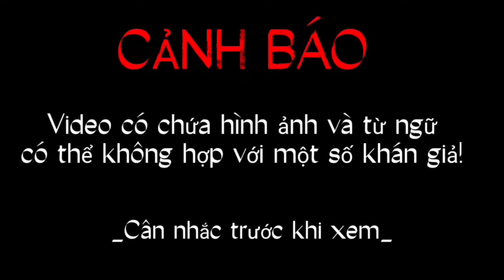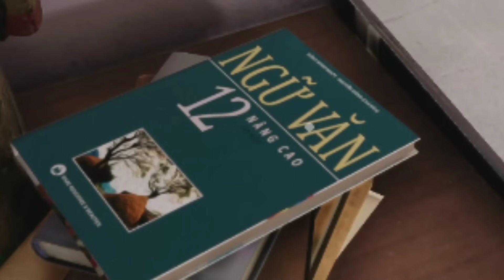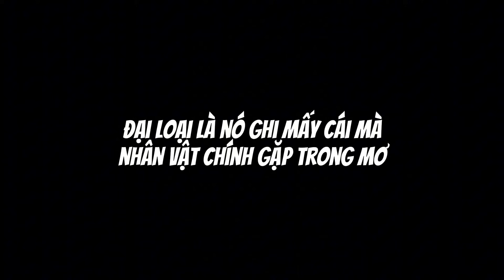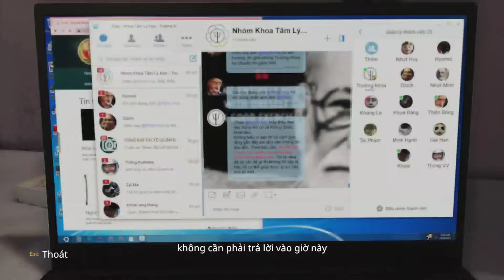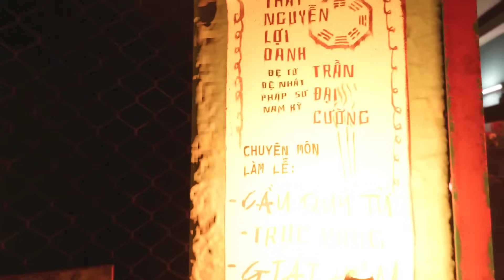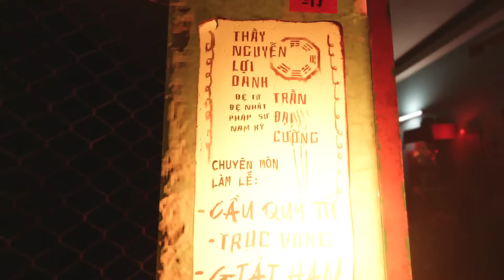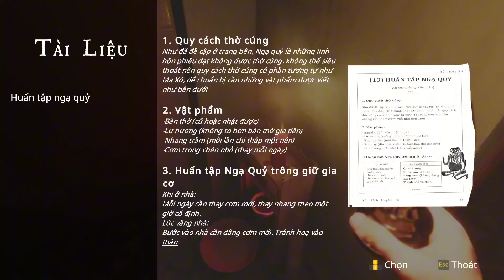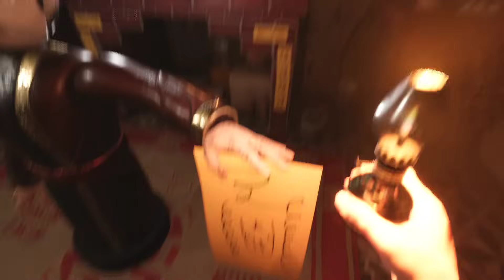SIÊU PHẨM GAME KINH DỊ VIỆT NAM? | The Sourge | Tai Ương(Demo)